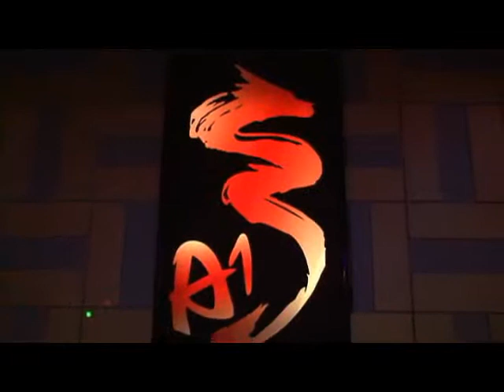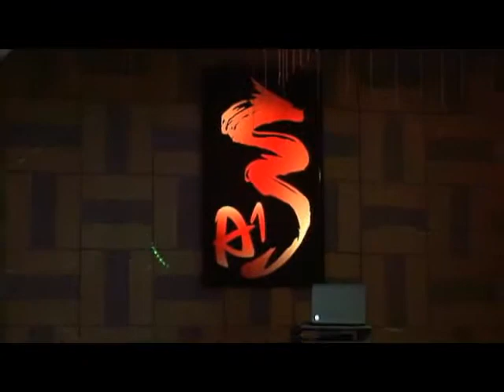A1 PROMO 3